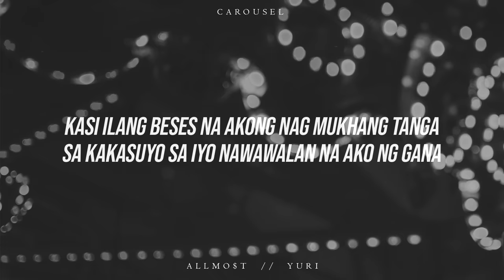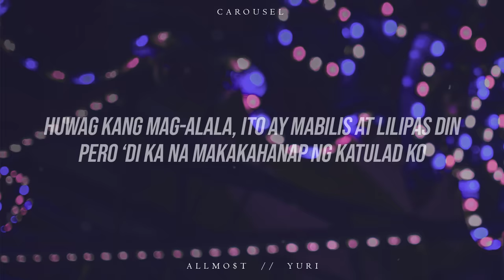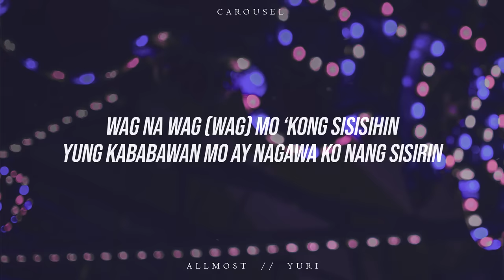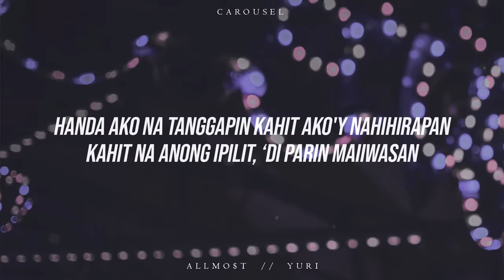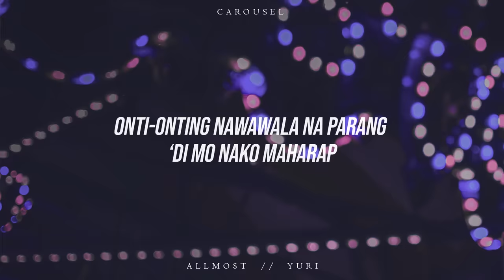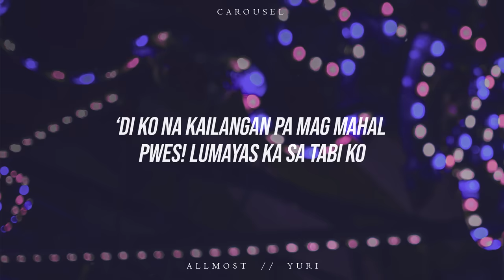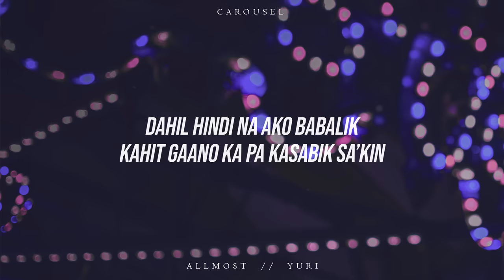ALLMO$T - Carousel (ft. Yuri) [Official Lyric Video]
ALLMO$T - Carousel (ft. Yuri)
Produced by MR EPEE